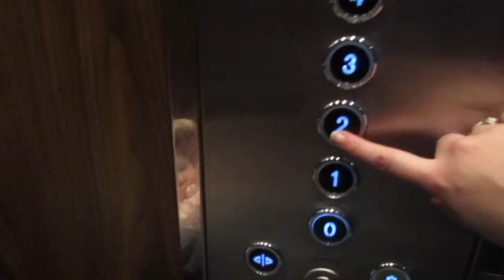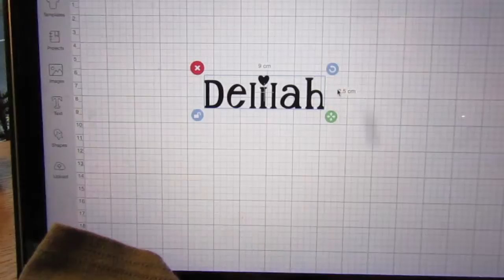our last supper as a family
Today was my last day at my mums before heading back home. It was a bitter sweet day as we enjoyed one last supper together as a family.